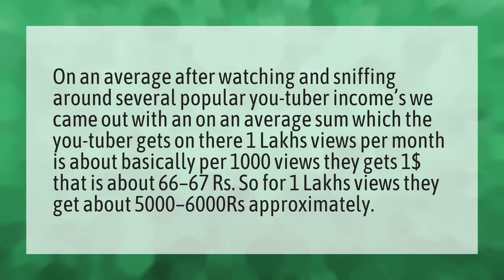How much money does 100k subscribers make?